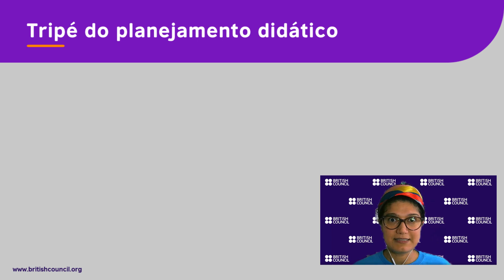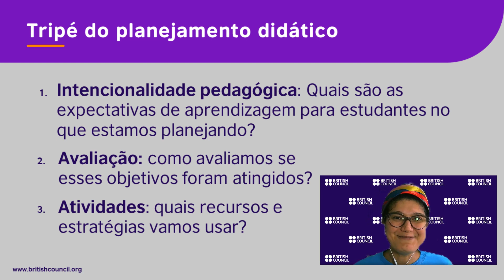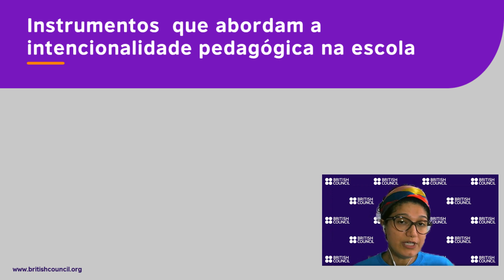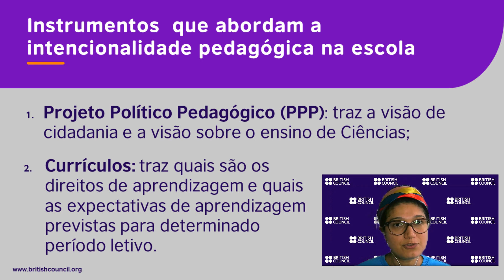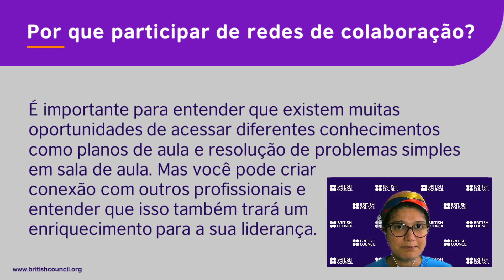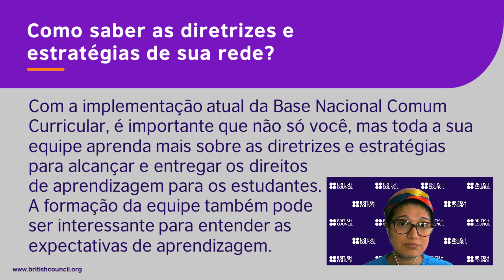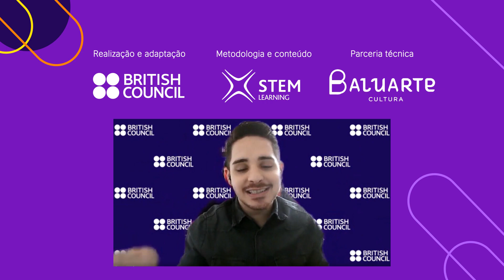Intencionalidade Pedagógica no seu STEEAM Club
Pode ser desafiador começar um STEEAM Club na sua escola, mas é possível trabalhar as atividades do seu clube voltadas especialmente para o aprimoramento e o enriquecimento das trilhas individuais de aprendizagem, pensando especialmente sobre a intencionalidade pedagógica do clube e como ele pode ajudar a desenvolver habilidades específicas para cada estudante. Neste vídeo, convidamos a educadora, designer de aprendizagem e consultora pedagógica do programa de formação de líderes STEEAM, Ana Paula Gaspar, para apresentar o pilar fundamental da intencionalidade pedagógica na abordagem STEEAM.